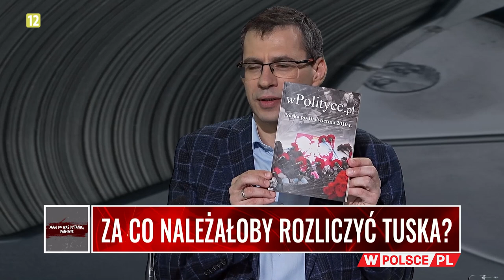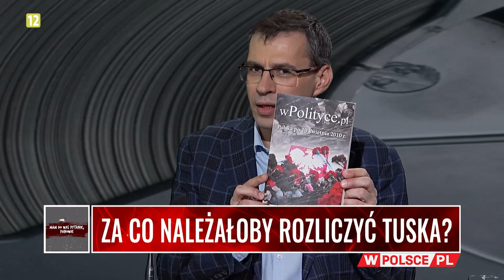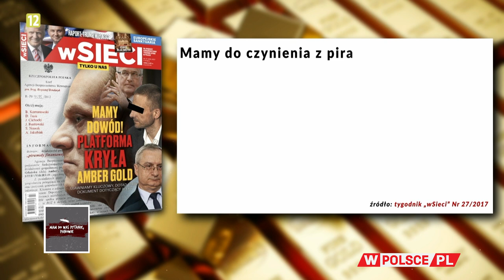ZA CO NALEŻAŁOBY ROZLICZYĆ TUSKA?